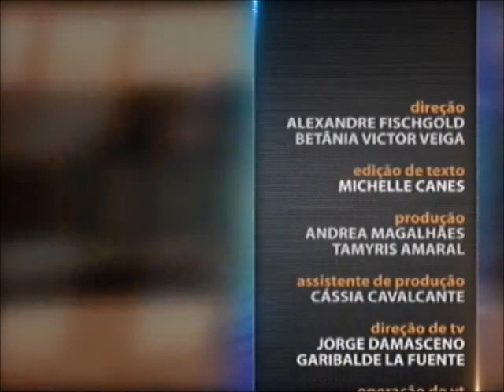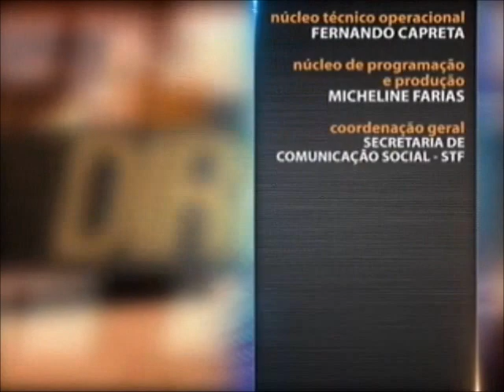Direito Administrativo - aula 1